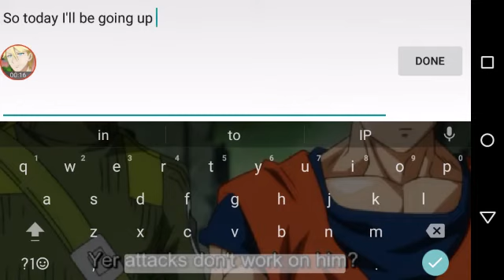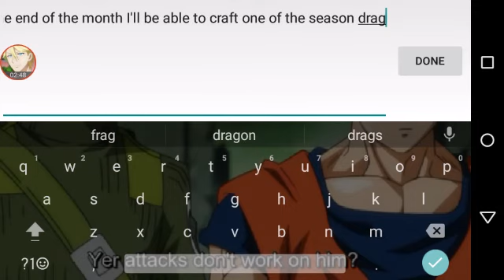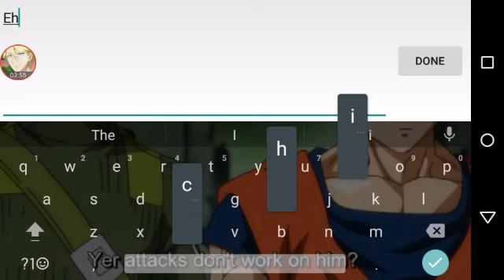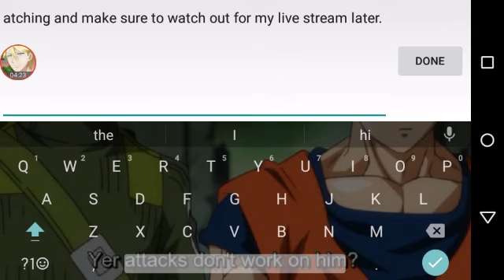Knights and dragons ~ Gravious Raid boss.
Another knights and video. This time I'll be fighting the Raid boss and I see that my knights are improving.